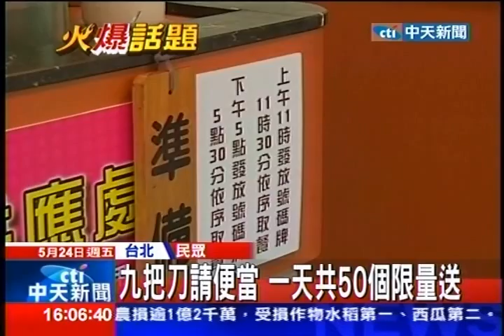中天新聞》九把刀請便當 一天共50個限量送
中天新聞》作家九把刀今天開始請大家吃便當，一天50個限量送，很多民眾很開心早早就來排隊，但也有人沒拿到很生氣，不過有很多人今天來不只是吃便當，還捐錢加碼，現在便當已經不只700個了。